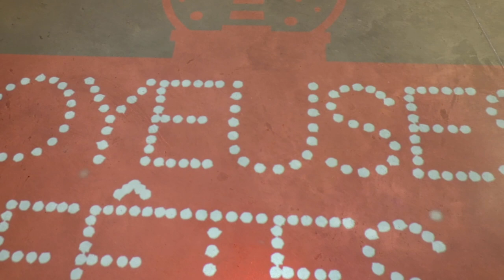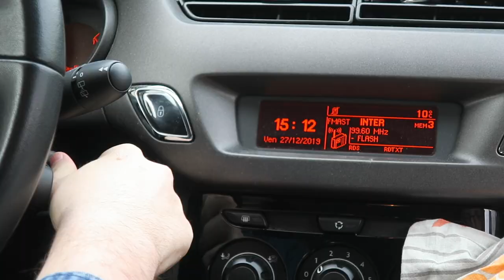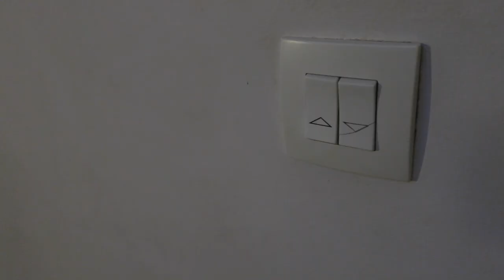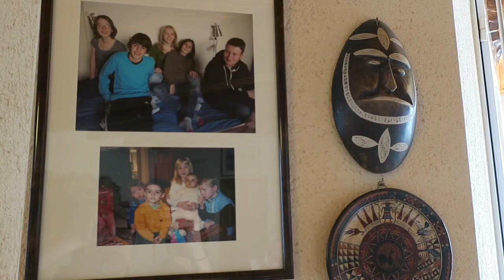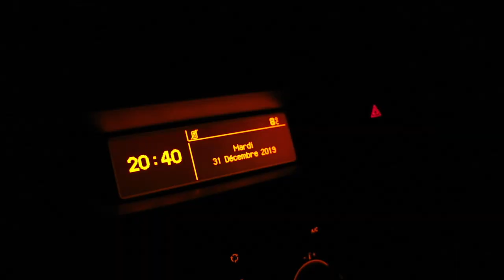Journal filmé 295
Journal filmé du 27 décembre 2019
Avec Bérénice, Ernest, Jacqueline, Léobin, Nathalie, Noémie de la Cotte
Gérald, Mélaine, Ronan, Valérie Gaborit ; Marina et Serge Pilet